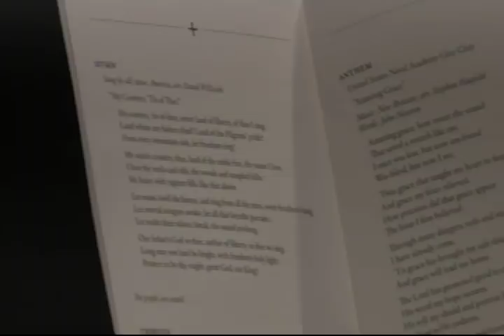September 1, 2018: Memorial Service for Senator John McCain at the Washington National Cathedral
Memorial Service for Senator John McCain at the Washington National Cathedral